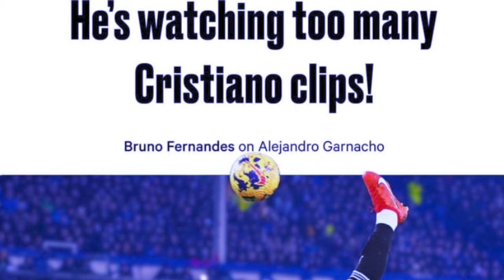thep garnacho ka argentina mynin iaka goal bad itynnad bad ai burom ia u ronaldo peit balei